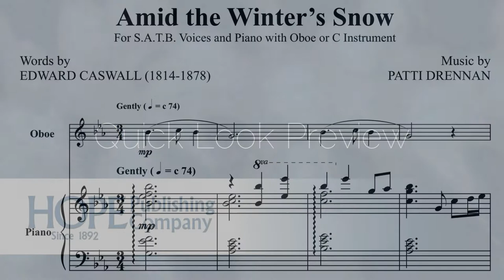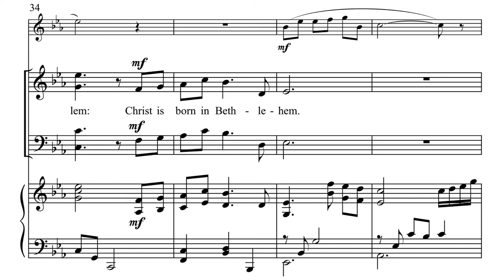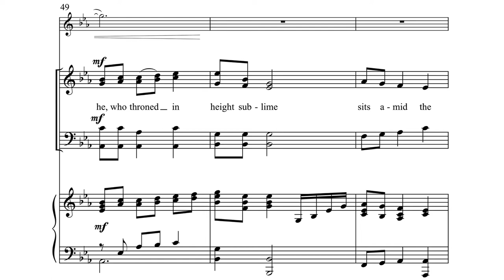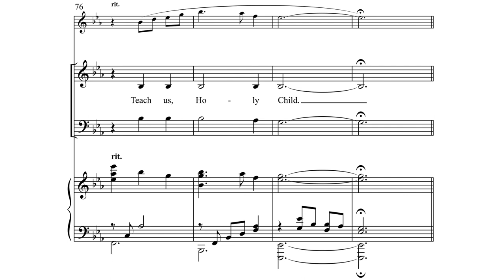Amid the Winter's Snow - Edward Caswall & Patti Drennan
Words by Edward Caswall
Voicing: SATB
Optional Part: C Instrument

The classic 19th century Christmas text is presented here with new music in this lovely, choral offering. The melody rises to express the key climatic moments: "Hail that ever-blessed morn, hail redemption's happy dawn. Sing through all Jerusalem: Christ is born in Bethlehem." The addition of a C instrument enhances the overall effect.